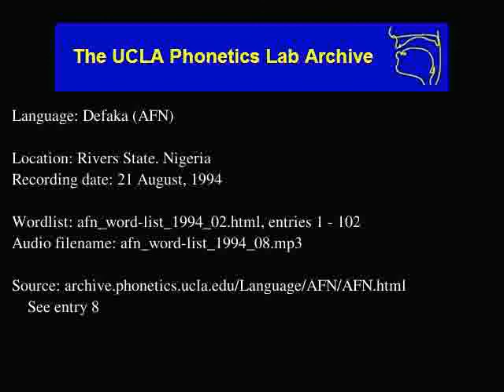Defaka audio: afn_word-list_1994_08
Language family: Defaka; Ijoid; Atlantic-Congo; Niger-Congo;
Rivers State, Nigeria
Date: 8/21/1994

Contributor: Paul Blessing
UCLA Phonetics Archive